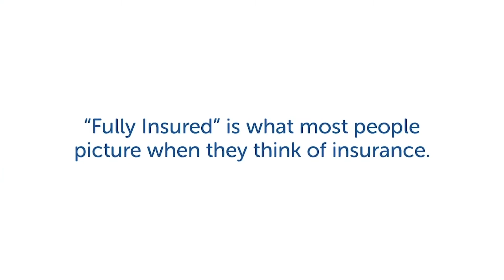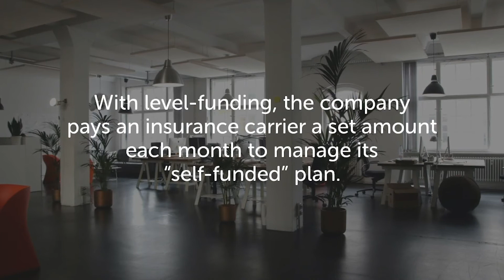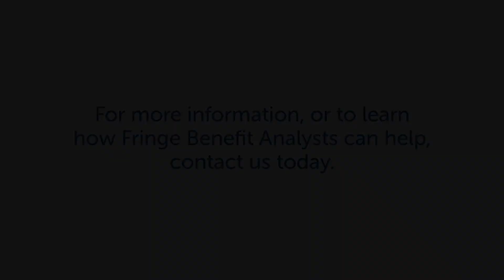Fringe Benefit Analysts – Group Health Insurance